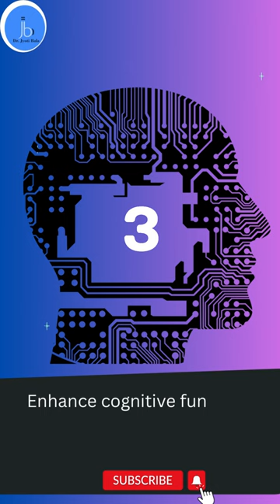Nutraceuticals |5 Benefits of Nutraceuticals for Biotech and Biomedical Sector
5 Amazing Benefits of Nutraceuticals for Biotech and Botany Enthusiasts
In this video we are discussing incredible health benefits of nutraceuticals for biotech and botany enthusiasts. Nutraceuticals are food or food components that provide medicinal or health benefits, and they can boost your immune system, improve heart health, enhance cognitive function, aid in weight management, and improve skin health. By incorporating nutraceuticals into your diet, you can improve your well-being and fight off infections and diseases. Watch the video to learn more!